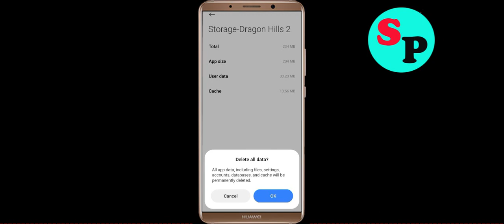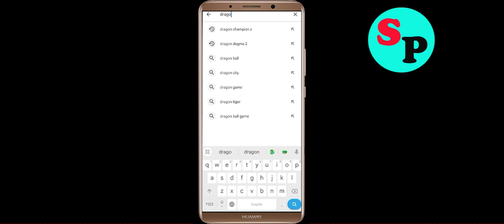Fix Dragon Hills 2 App Black Screen Problem Solutions in Android Phone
In this video section i will show you how to Fix / Solve Dragon Hills 2 App Black Screen Problem Solution in Android. Just follow the steps to fix this issue.

Fix Black Screen Problem On Dragon Hills 2
Solve Dragon Hills 2 Black Screen in Android